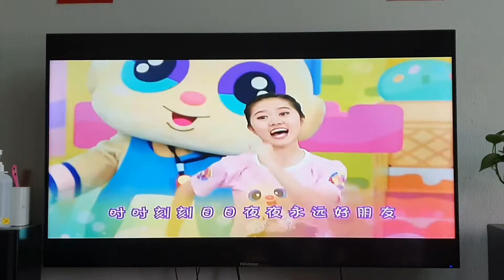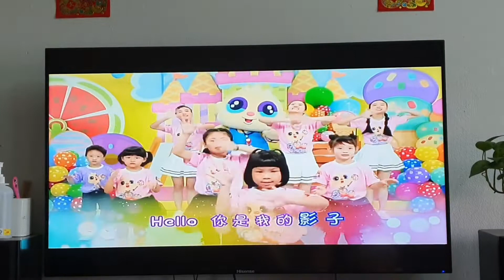小太阳童童欢乐园: 影子好朋友